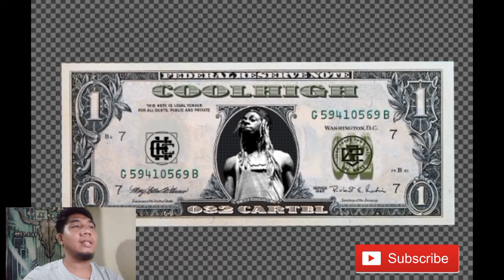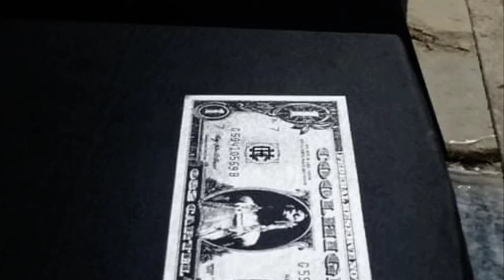Design Vlog #2 bootleg design 032cartel x coolhigh clothing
Finished design for 032cartel and coolhigh clothing